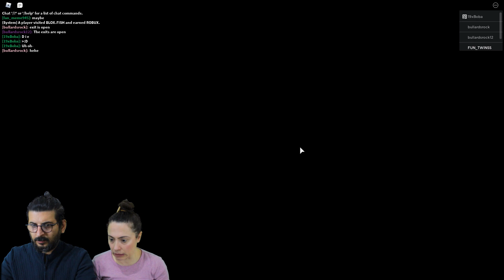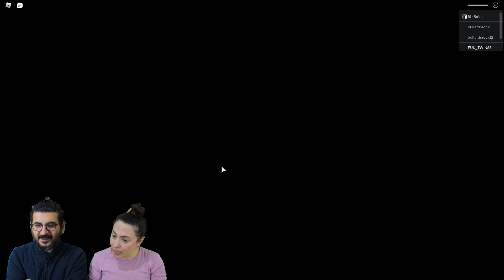ROBLOX PİGGY KAÇIŞ OYNADIK !!